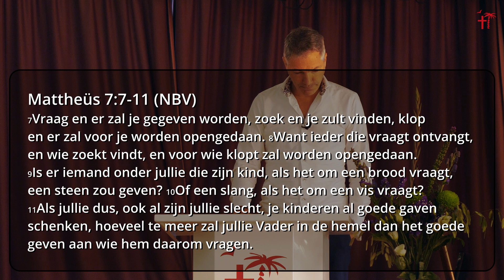Gerald Troost - “Kracht van een gebed”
VBG 'Elim' Heerenveen.
Gerald Troost
“Kracht van een gebed”

Tekst: (NBV)
Mattheüs 7:7-11